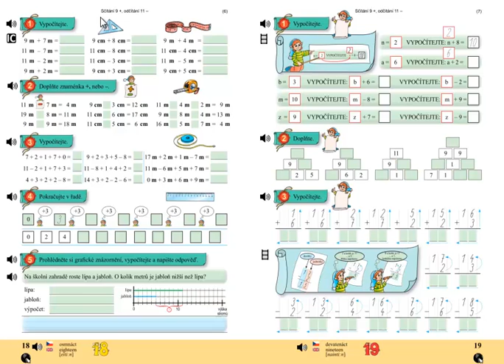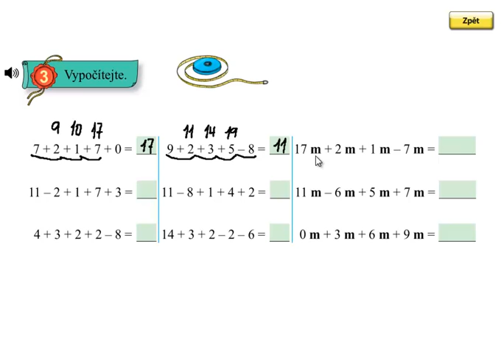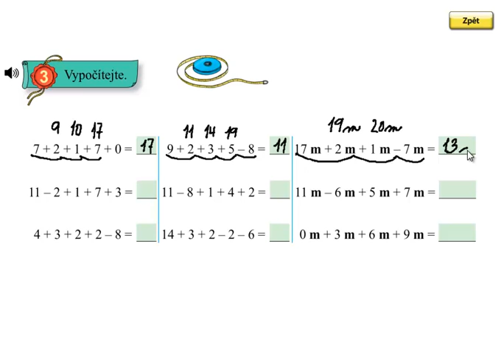Matýskova matematika 4.díl, strana 18, cvičení 3